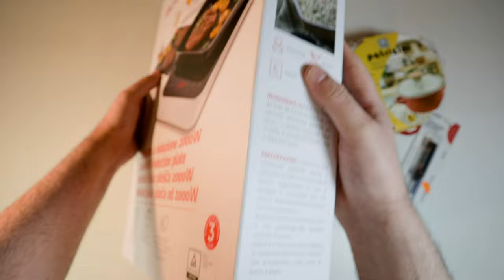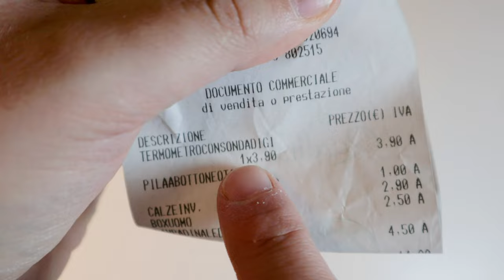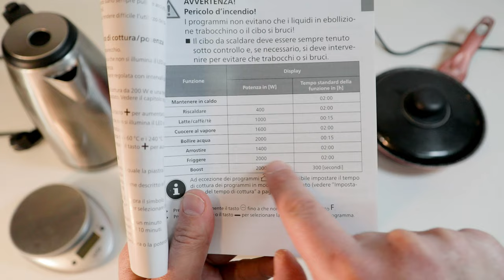Desempaqueto, trato de comparar la placa de inducción del Enkho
1) 0:00 Intro Imaginativo
2) 01:34 Utensilios de cocina de inducción
3) 02:48 Funcionalidad de la placa de inducción
4) 03:53 Comparación: Gas, Hervidor e Inducción
5) 11:25 risotto mexicano con 912 kcal

En cuanto me despierto, todavía sin tener los reflejos listos o al menos creo que esa es la razón, no soy capaz de ser un domador de llamas, pero no quiero renunciar a un buen desayuno a base de pan untado con nduja caliente. , incluso si aquí en Basso Molise en el sureste de Italia sería políticamente más correcto usar ventricina, reemplacé el evocador calentador de vela nduja por una placa de inducción con función de calentador de alimentos, esperando que el sublime sabor de nduja no dependa exclusivamente de los hidrocarburos aromáticos liberados durante la combustión de la vela.

A la espera del resultado de la asistencia técnica de Enkho por la desaparición prematura del correcto funcionamiento después de solo seis meses de la placa anterior, no tomé en cuenta el poder de la compra compulsiva; así que compré otra, una placa Enkho de Eurospin que en realidad es un Medion renombrado, incluso más caro, pero para consolarme con características adicionales.

Lo que más aprecio de la placa de inducción es que tiene un control total de la temperatura y tiempos del proceso de cocción, sobre todo si se combina con buenas ollas certificadas, haciendo que la intervención humana para las recetas de rodaje sea prácticamente nula, con tiempos para llegar al la temperatura de los alimentos se redujo a la mitad en comparación con la cocción con gas.

Para placas de inducción grandes es necesario adaptar el sistema eléctrico y la fuente de alimentación, pero para placas de inducción pequeñas como esta, con una absorción máxima de 2000 vatios, no debería haber problemas, si los electrodomésticos altos no se encienden al mismo tiempo. tiempo de absorción de corriente. La placa de inducción costó 39,95 euros, mientras que de nuevo debido a las compras compulsivas también compré una cacerola por 8,99 euros, certificada para placas de inducción y un termómetro de cocina chino por 3,90 euros más un euro de botón de batería, solo para obtener una segunda opinión sobre el temperaturas fijadas en el plato. Al sintetizar una placa de inducción, genera un campo magnético variable en el tiempo que crea corrientes inducidas en el fondo de la olla de material ferroso que se transforman en calor. Esta placa de inducción admite ollas con fondos de 10 a 20 cm. Una forma rápida de saber si una olla es adecuada es utilizar una pequeña calamidad y ver si se adhiere a ella. En cualquier caso, siempre es mejor utilizar bandejas homologadas para placas de inducción y por tanto optimizadas para tener el mejor rendimiento. En cualquier caso, la placa de inducción tiene un sistema de seguridad que interrumpe el campo magnético cuando no detecta ninguna olla o detecta una olla inadecuada.
Después de encender el plato, será posible usar uno de los modos de cocción: a potencia constante de 200 vatios a 2000 vatios, a temperatura constante de 60 grados centígrados a 240 grados centígrados o seleccionar una de las funciones preestablecidas: mantener caliente, recalentar , leche / café / té, vapor, agua hirviendo, asar, freír, impulsar. En todos los modos, excepto con la función de hervir agua y refuerzo, será posible configurar un temporizador de cero a tres horas y, finalmente, habilitar el bloqueo de teclas. Para limpiar la parte superior, simplemente limpie con un paño húmedo y uno seco. A medida que la placa vitrocerámica se calienta, los restos de comida no se pegarán a ella y, si se desea, será posible utilizar la placa con una hoja de papel pergamino entre la olla y la tapa.

Puse un litro de agua a hervir en un fuego más grande que una estufa de gas, en un hervidor eléctrico de 3000 vatios y en la placa de inducción, para verificar en tiempo real los tiempos respectivos requeridos para hervir el agua.
En base a los valores representativos de la eficiencia media de cocción de alrededor del 78%, para la inducción de alrededor del 40% para el gas y alrededor del 70% para las resistencias eléctricas con la misma potencia, los tiempos serán inversamente proporcionales.

En unos 3 minutos y 8 segundos, el hervidor eléctrico es el primero en llevar a ebullición un litro de agua.

En unos 3 minutos y 45 segundos, la placa de inducción es la segunda en llevar a ebullición un litro de agua. Destaco que el hervidor eléctrico es de 3.000 vatios, mientras que la placa de inducción es de 2000 vatios; por lo tanto, con la misma potencia habrían sido aproximadamente iguales, si no con una ligera ventaja de la placa de inducción.

En unos 6 minutos y 56 segundos, la estufa de gas es la tercera en llevar a ebullición un litro de agua.

Hago un fantasma, al que bauticé, risotto a la Mexicana para hacer un probable homenaje escandaloso a sus respectivas cocinas.